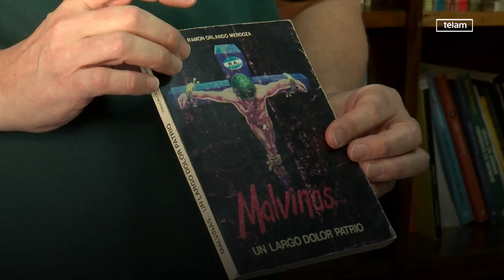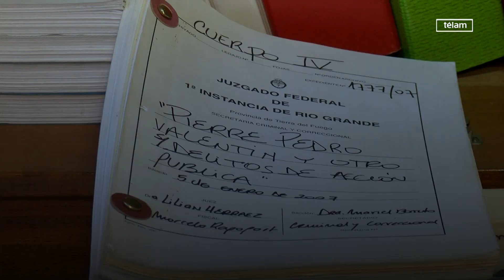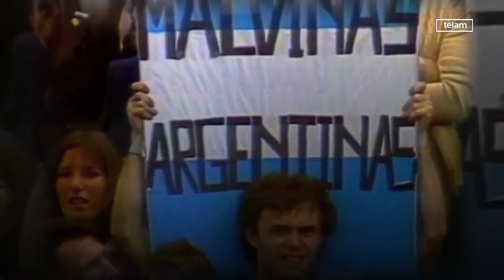Cómo se gestó la causa por torturas a soldados en Malvinas, una historia que empezó en Corrientes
El abogado Pablo Vassel, ex subsecretario de Derechos Humanos de Corrientes y denunciante en la causa judicial por torturas a soldados durante la guerra de Malvinas, relató en una entrevista con Télam cómo se inició el proceso de recopilación de casos de estaqueos, enterramientos y otras vejaciones contra ex combatientes de unidades militares que lucharon en el conflicto bélico de 1982.